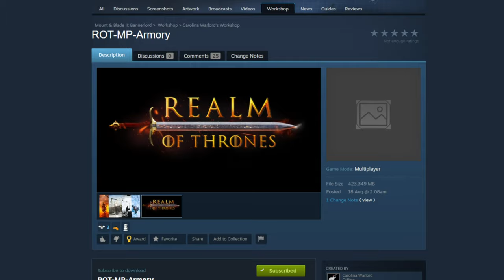I JOINED A GAME OF THRONES RP SERVER ON BANNERLORD ONLINE!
Hey guys and welcome to another video as we check out a brand new Game Of Thrones multiplayer mod!

In this video me and @WhytcrossGaming join a Game of Thrones Roleplaying server on Bannerlord!

Multiplayer Mods:
Persistent Empires